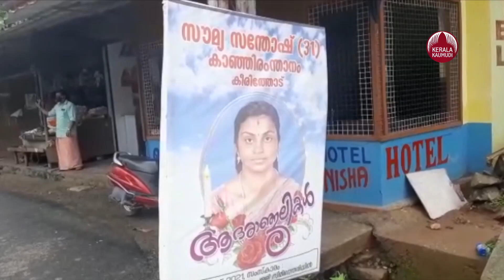V Muraleedharan visited Soumya's House and consoles family | KeralaKaumudi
ഇസ്രായേലിലെ അഷ്കലോണിൽ ഹമാസിൻ്റെ റോക്കറ്റ് ആക്രമണത്തിൽ മരിച്ച സൗമ്യ സന്തോഷിൻ്റെ ഇടുക്കി കീരിത്തോടിലെ വീട്  കേന്ദ്ര വിദേശകാര്യ സഹമന്ത്രി വി. മുരളീധരൻ സന്ദർശിച്ചു.സൗമ്യയുടെ   മകൻ അഡോണിനെയും,  ഭർത്താവ് സന്തോഷിനെയും അച്ഛനമ്മമാരെയും മന്ത്രി  ആശ്വസിപ്പിച്ചു. പ്രധാനമന്ത്രി നരേന്ദ്ര മോദിയുടെ നിർദേശാനുസരണമാണ്  മന്ത്രി സൗമ്യയുടെ വീട്ടിലെത്തിയത്.  സൗമ്യ കൊല്ലപ്പെട്ടിട്ട് ഇത്രയും ദിവസം കഴിഞ്ഞിട്ടും  സംസ്ഥാന സർക്കാർ പ്രതിനിധികൾ ആരും വീട് സന്ദർശിക്കാത്തത് ദൗർഭാഗ്യകരമാണെന്ന് മന്ത്രി പറഞ്ഞു. ഇസ്രായേൽ പ്രസിഡൻ്റ് ഫോണിൽ വിളിക്കുകയും കോൺസുലേറ്റ് ജനറൽ ഉൾപ്പെടെയുള്ളവർ വീട്ടിലെത്തുകയും ചെയ്തു. എന്നിട്ടും സംസ്ഥാന സർക്കാരിനെ പ്രതിനിധീകരിച്ച് ആരും എത്താതിരുന്നത് അപലപനീയമാണ്. കേരളത്തിൽ തൊഴിൽ ലഭിക്കാത്ത സാഹചര്യത്തിലാണ് സൗമ്യയെ പോലുള്ളവർ വിദേശ രാജ്യങ്ങളിൽ തൊഴിൽ തേടി പോകേണ്ടി വരുന്നത്. അതു കൊണ്ട് തന്നെ മതിയായ ധന സഹായം കുടുംബത്തിന് നൽകാൻ സംസ്ഥാന സർക്കാർ തയ്യാറാകണമെന്നും മന്ത്രി ആവശ്യപ്പെട്ടു. മകൻ്റെ വിദ്യാഭ്യാസകാര്യത്തിലടക്കം സർക്കാരിൻ്റെ പിന്തുണയുണ്ടാവണം. ഇസ്രയേലിൽ നടപടിക്രമങ്ങൾ വേഗത്തിൽ പൂർത്തിയാക്കുന്നതിനും മൃതദേഹം നാട്ടിലെത്തിക്കുന്നതിനു മെല്ലാം  കേന്ദ്രസർക്കാർ കൃത്യമായി ഇടപെട്ടെന്ന് വി.മുരളീധരൻ ചൂണ്ടിക്കാട്ടി.  രാവിലെ പത്തേകാലിന് സൗമ്യയുടെ വീട്ടിലെത്തിയ മന്ത്രി അരമണിക്കൂറിലധികം വീട്ടിൽ ചിലവഴിച്ച ശേഷമാണ് മടങ്ങിയത്. ബി.ജെ. പി ഇടുക്കി ജില്ലാ  പ്രസിഡൻറ് കെ. എസ് അജിയും മന്ത്രിയോടൊപ്പം ഉണ്ടായിരുന്നു